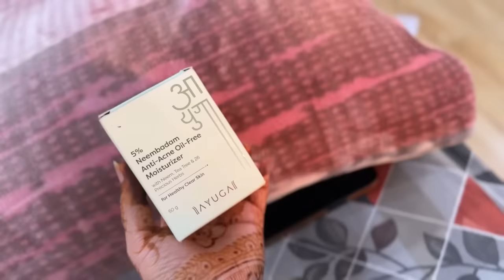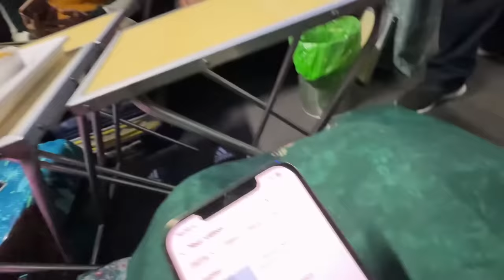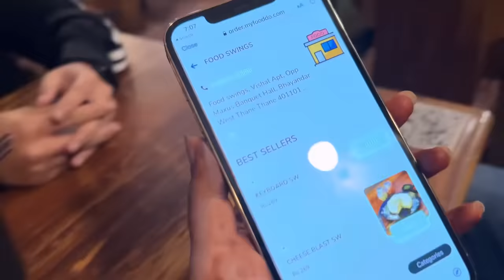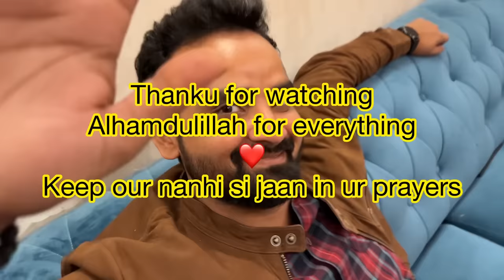Mumbai aa gaye | Alhamdulillah & Thankyou everyone ❤️🤲🏽 | vlog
Check Out This NeemBadam Range by Ayuga here –